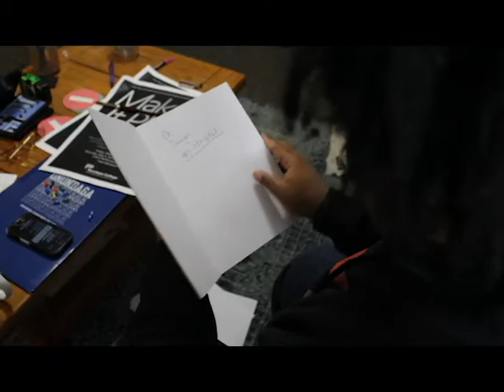shannon rough cut